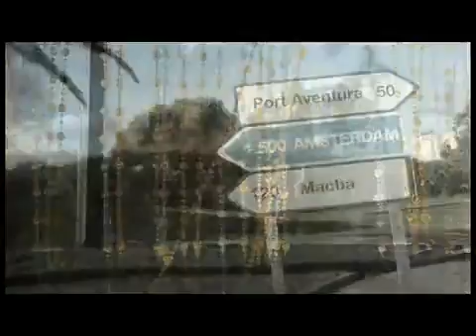caldas es carnetjove